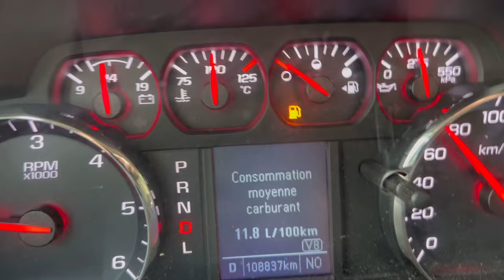Je test mon Sierra a Sanair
Sierra 5.3 6 vitesses 2018, Tuning Hp Tuners mobile , cold air afe momentum gt , ligne exhaust magnaflow street serie